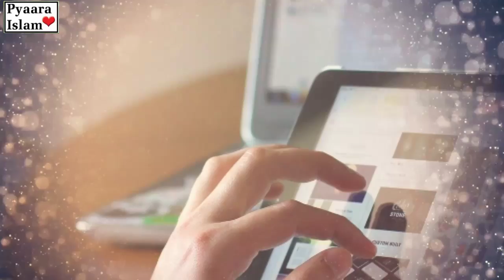Darzi aur Insaaf ka Bhol Bala | Insaaf ka Khubsurat Waqia | Pyaara Islam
Darzi Or Qazi Ka Waqia Jo Apka Eman Taza Kar Dega Insaaf ka Bhol Bala ho gaya. Tamam Dost Darzi ke Insaaf ka Khubsurat Waqia End Tak Zaroor dekhaye.

Cover Topic:-
1- Insaaf ka Bhol Bala
2- Insaaf ka Khubsurat Waqia
3- Islamic Moral Stories